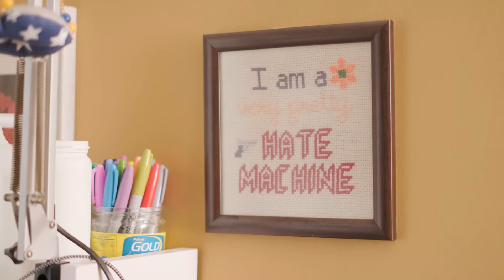Girişimci Kadın Öyküleri | Yasemin Yılmaz Ayakkabı Tasarımcısı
Kadınlara ilham olan hikayeleri anlatan programımız Girişimci Kadın Öyküleri serimizde bu hafta ayakkabı tasarımcısı Yasemin Yılmaz var.